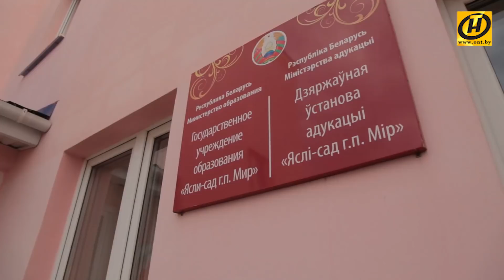Кореличский район: красота родной Беларуси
Время нашей традиционной рубрики. Путешествия команды «Субботнего выпуска» по родной стране, как всегда, полны открытий. Чем удивит Кореличский – один из самых белорусских районов...